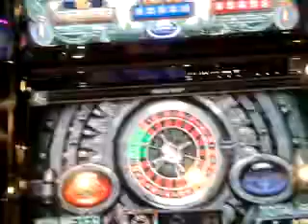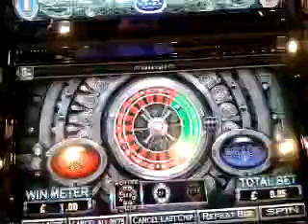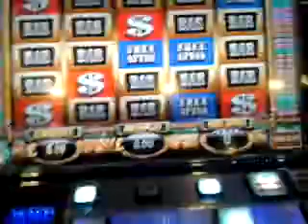Feature come up on 100 to one $$$$$ Slot Machine Game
xxxxxxxxxxxxxxxxxxxxxxxxxxxxxxxxxxx